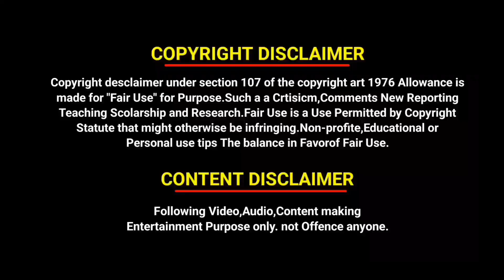Fun Troll | Telugu Trolls | Latest Christian Funny Trolls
Pastors 🤣 Funny Troll | Telugu Trolls | Latest Christian Funny Trolls | Latest Trolls Telugu | Fake Cheistian Pastors Fun Troll Part 2